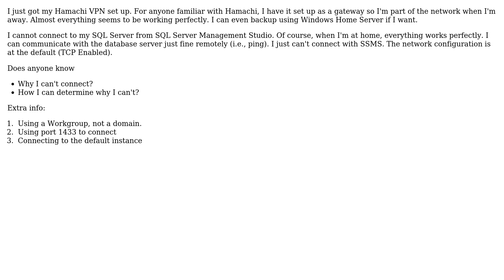Connect to SQL Server Management Studio over VPN (Hamachi)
With thanks & praise to God, and with thanks to the many people who have made this project possible! | Content (except music & images) licensed under CC BY-SA | Music | Images & others | With thanks to user user4859 user ifx user Hannah Vernon and the Stack Exchange Network Trademarks are property of their respective owners. You are responsible for your own actions.